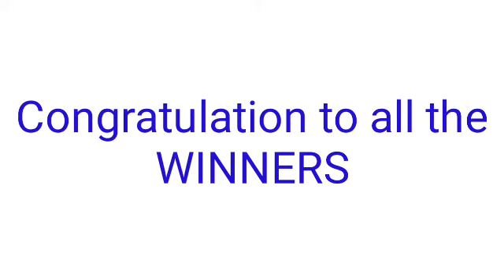STL - NEGROS OCCIDENTAL,SORSOGON June 24, 2022 1ST DRAW RESULT